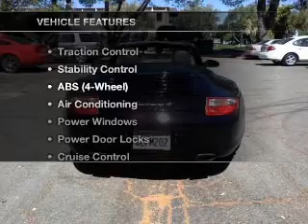2006 Porsche 911 - Dublin CA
Year: 2006
Make: Porsche
Model: 911
Trim: Carrera 4 Cabriolet 2D
Engine: 6 cylinder 3.6 Liter
Transmission:
Color: Black
Mileage: 53158
Address:
6438 Sierra Ct.